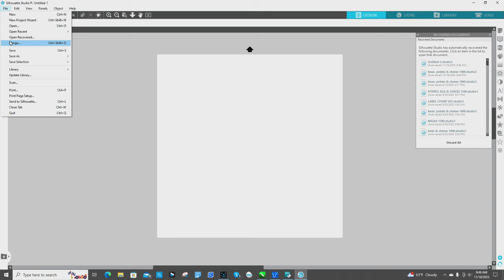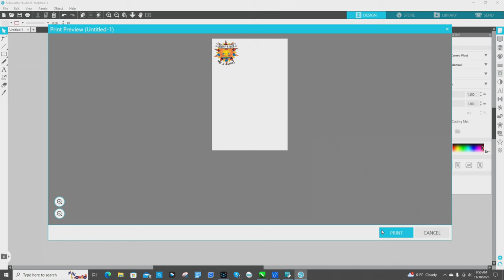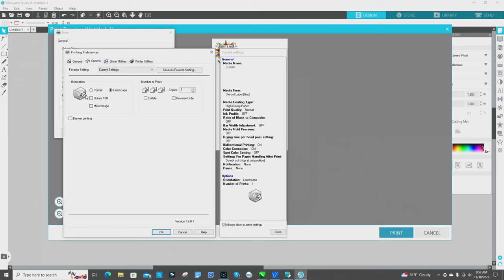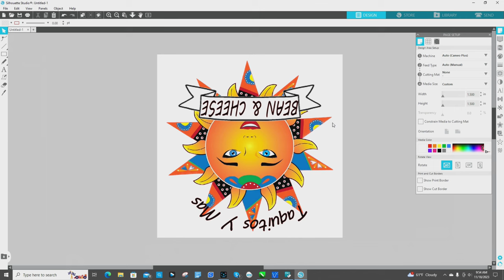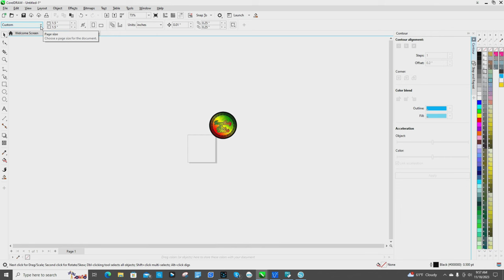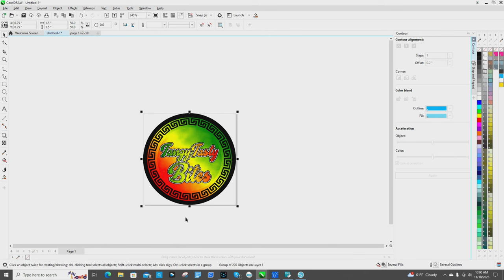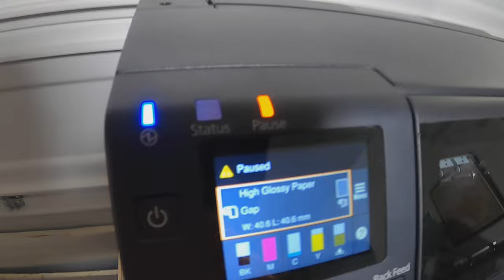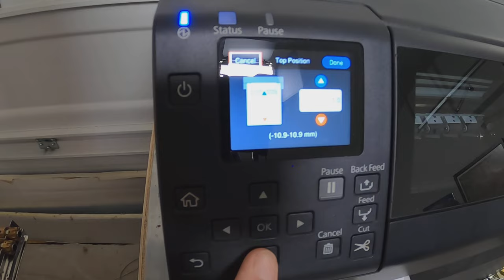Settings For The Epson Label Printer - ColorWorks C6500Au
How to setup a design in CorelDraw & Silhouette Studio for printing on the Epson ColorWorks C6500Au.